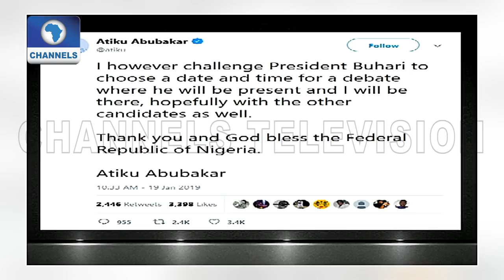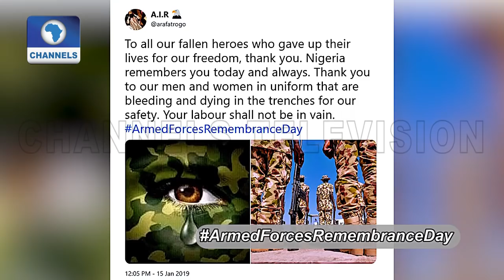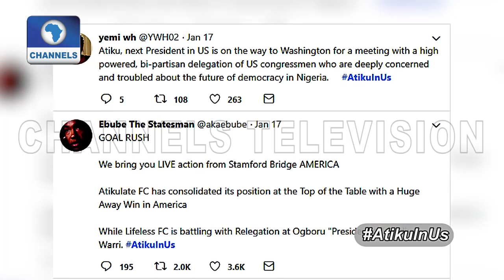Reviewing The 2019 Presidential Debate Pt.1 |Channels Beam